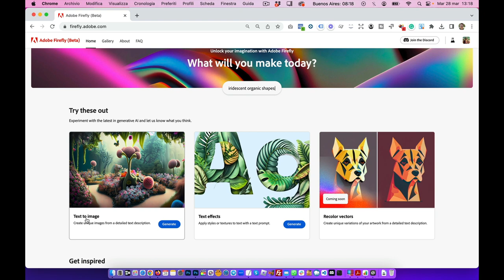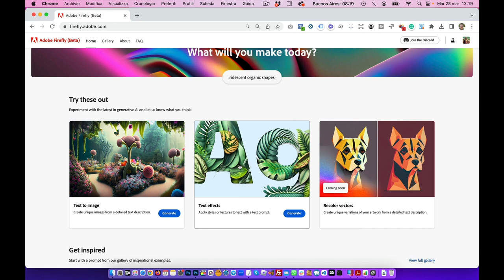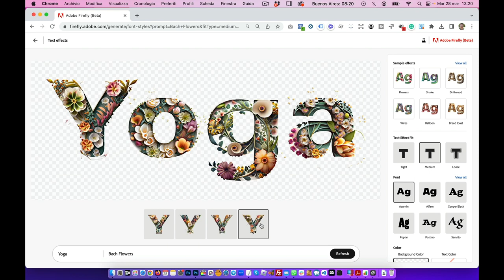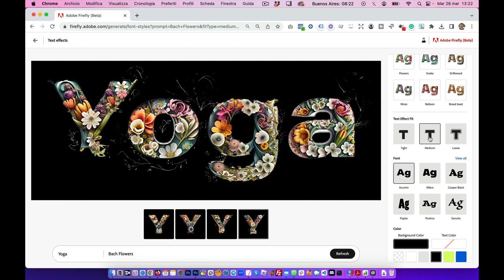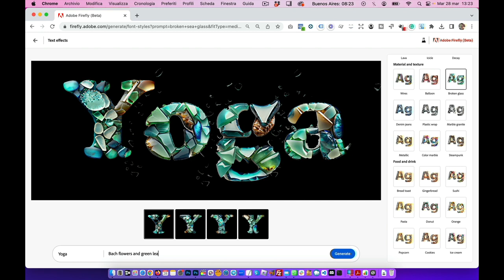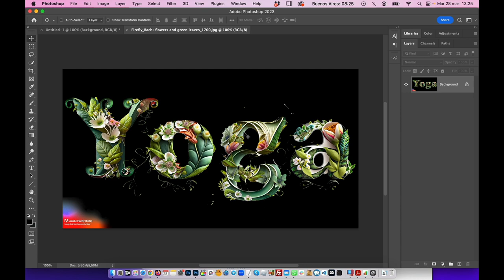Come si usa Adobe Firefly (Beta)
Ecco come si usa la funzione Effetti di Testo su Adobe firefly, applictivo lanciato da poco da Adobe che sfrutta l'intelligenza artificiale per generare effetti sul testo grazie all'uso dei prompt testuali.

Un'altro passo in avanti da parte dell'arte generativa AI.

MY GEAR:

Il mio monitor professionale
La mia tavoletta grafica
Vlog Camera
Microphone backup

Monitor per fotografia:
Il mio monitor
Monitor meno costoso del mio

Monitor per Grafica:
Modello di punta